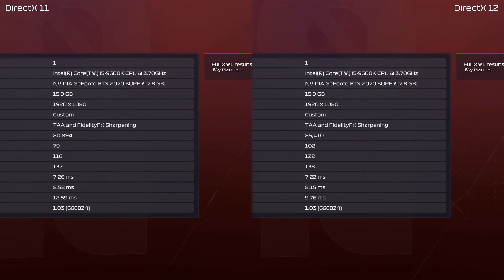F1 2020 Benchmark - DirectX 11 vs 12 - RTX 2070 Super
F1 2020 Benchmark - DirectX 11 vs DirectX 12 - Heavy Rain @ Singapore - 5 Laps
Version 1.03

PC Specs:
Windows 10
Intel Core i5-9600k CPU - 6 Cores
16GB RAM

Highest Graphics Settings

Results -

DirectX 11 -
Minimum FPS: 79
Average FPS: 116
Maximum FPS: 137

DirectX 12 -
Minimum FPS: 102
Average FPS: 122
Maximum FPS: 138